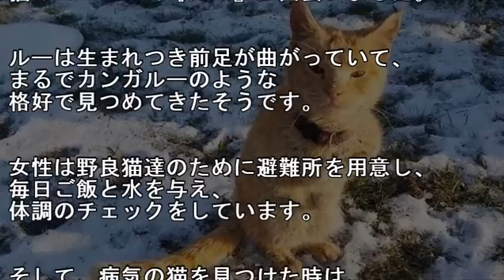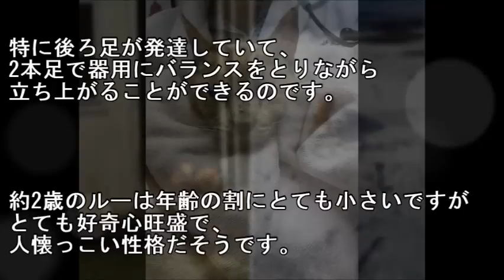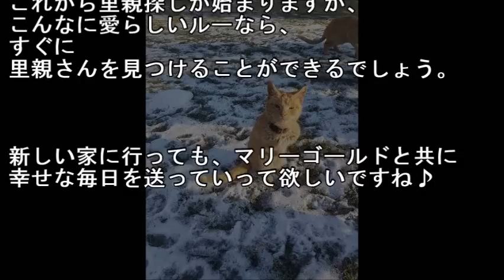生まれつき前足が曲がっている猫を保護した女性。すると、猫はとても嬉しかったようで…【心温まる話】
・メールで貰う ある日、野良猫の世話をしていた女性をジッと見つめてきた猫。保護してもらうと、とても嬉しかったようで